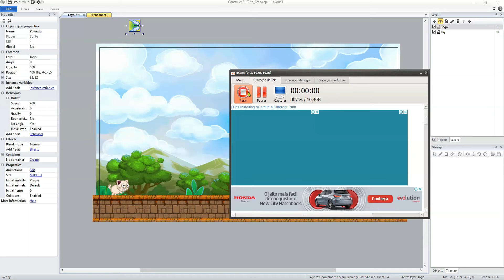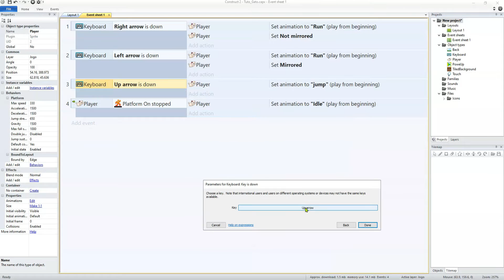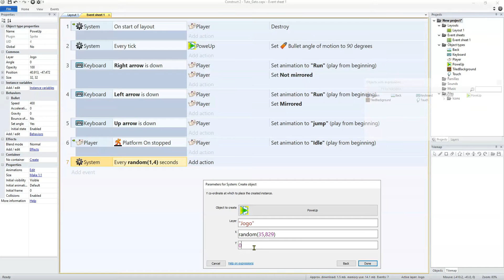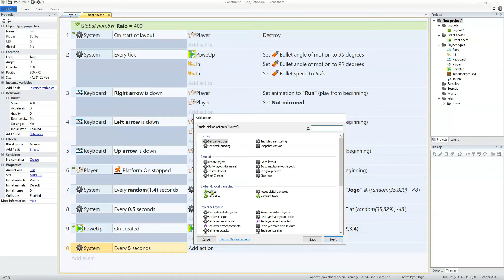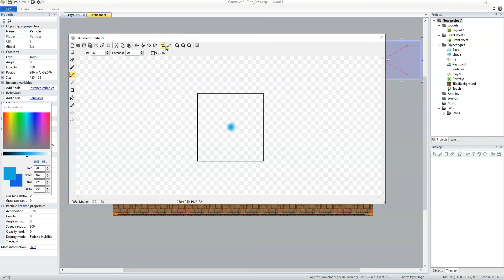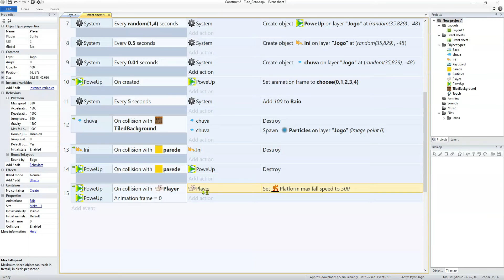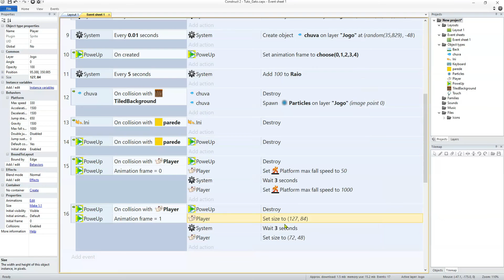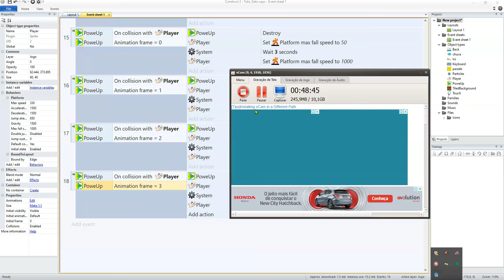TUTORIAL PASSO A PASSO DE COMO CRIAR O JOGO DO GATINHO NO CONSTRUCT 2 - CONSTRUCT 3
Meus queridos, vocês pediram e eu estou trazendo como criar o jogo do gatinho no construct2, esse tutorial é passo a passo, então o vídeo ficou grande, e foi feito em 2 partes, nessa primeira parte vamos criar o player, criar o inimigo, a chuva, os segundos do jogo, e colocar todos os controles e animações do jogo, galera, assistam o vídeo até o final, ou vocês não vão entender a segunda parte do tutorial do jogo, as 2 partes do tutorial foram criadas passoa a passo, por isso é muito importante assistir o vídeo completo ok. já fazia um bom tempo que não trazia vídeo de tutorial passo a passo do construct 2, lembrando que esse tutorial serve para criar no construct 3 também ok.

BORA PRO VÍDEO RAPAZIADA!